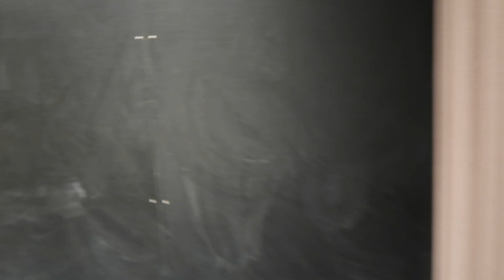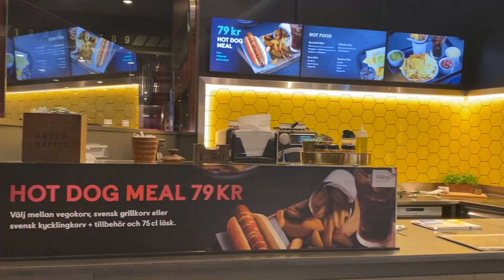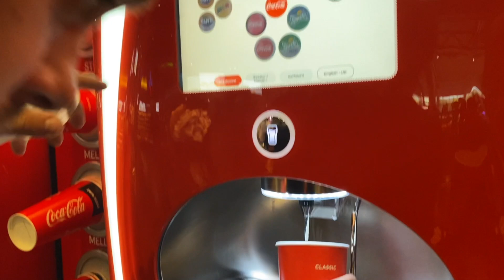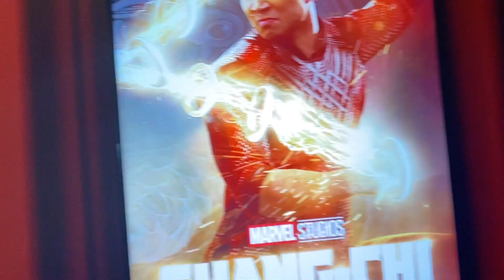GOING TO THE CINEMA FIRST TIME IN 2 YEARS, BAKING BANANA BREAD AND NEW JOB - SEPTEMBER AUTUMN VLOG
Me and my boyfriend Leo haven't been to the cinema in ages, literally two years time so it was so much fun to have a little date night eating nice burgers and watching free guy.

OTHER UPLOADS YOU MIGHT LIKE

Q’s:

Height: 5’3 (160cm)
Size top: XS
Size bottom: S

cinema vlog first time since lockdown
XX